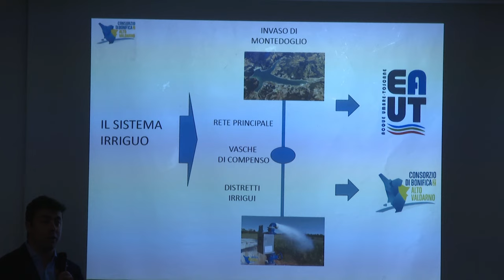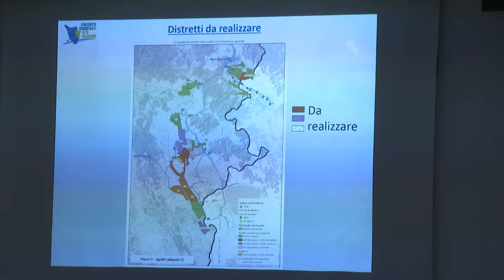Montedoglio: il completamento delle reti riconosciuto priorità comune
Sono questi i due volti della stessa medaglia: l’agricoltura legata al Sistema Occidentale di Montedoglio, dove la presenza della più grande riserva di acqua dell’Italia Centrale non riesce ancora a soddisfare i bisogni irrigui delle imprese agricole.
L'acqua infatti c'è ma non può essere utilizzata perché in molti territori mancano i cosiddetti Distretti Irrigui.
Un paradosso al centro di un incontro tra imprese agricole, amministratori locali, riuniti dal Consorzio di Bonifica, con le organizzazioni professionali agricole, Eaut e la Camera di Commercio di Arezzo e Siena.